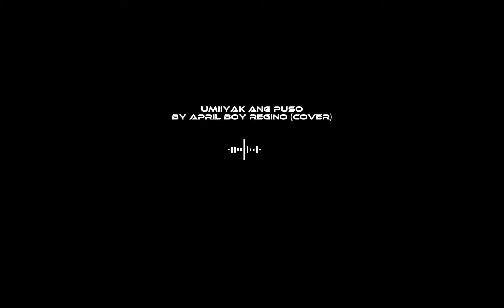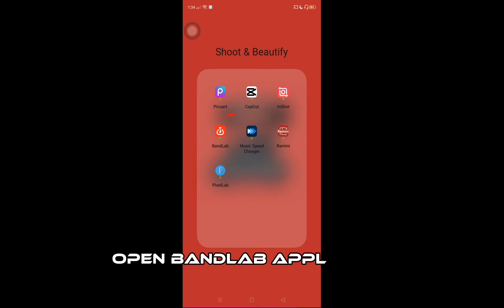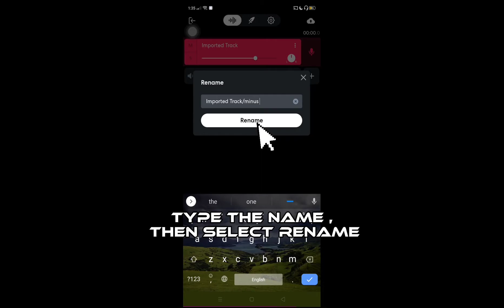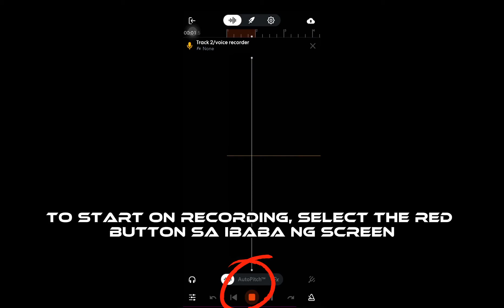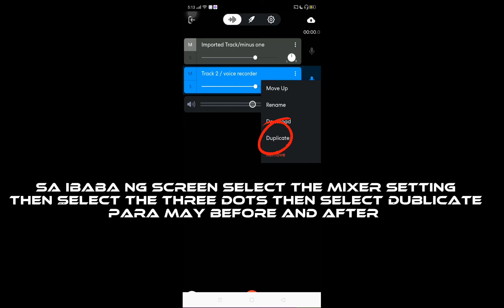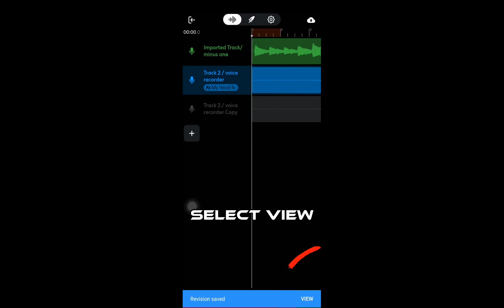How to Edit my Song Covers in Bandlab (Audio only ) Tagalog Tutorial 2022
jhayar official
How to edit my song covers in bandlab Tagalog tutorial 2022
how to edit vocal in bandlab Tagalog tutorial
how to edit my song in bandlab Tagalog tutorial
how to edit my vocal track in bandlab 2022
how to edit my audio bandlab tutorial
how to edit my recorded song in bandlab Tagalog tutorial
how to use bandlab Tagalog tutorial
how to edit audio to make professional sounds